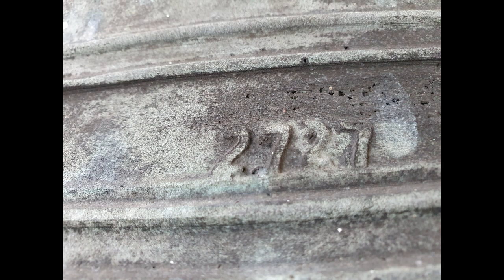Susteren-Mariaveld, O.L.V Onbevlekt Ontvangen Kerkklokken 2x Volgelui (Plenum)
Pas geleden heb ik een opname gemaakt van de kerkklokken in de kerk van Mariaveld Susteren.

Indeling video

0:00 Drone beelden kerk
1:57 Interieur kerk
2:52 Foto Klokkenstoel
3:04 Foto Klok 1
3:14 Foto Klok 2
3:24 Foto Klok 3
3:33 Eerste Volgelui
8:08 Tweede Volgelui

Gegevens Klokken:

Klok 1:
Naam:
Gieter: Petit & Fritsen
Gietjaar: 1947
Slagtoon: As1
Diameter: 1046 mm
Gewicht: ? Kg
Opschrift: ChrIsto VInCentI
VInCentIooVe patrI
Me tVtat Vs
totVs DICat greX

Klok 2:
Naam:
Gieter: Petit & Fritsen
Gietjaar: 1958
Slagtoon: Bes1
Diameter: 855 mm
Gewicht: ? Kg
Opschrift:

Klok 3:
Naam:
Gieter: Petit & Fritsen
Gietjaar: 1958
Slagtoon: C2
Diameter: 764 mm
Gewicht: ? Kg
Opschrift:

Met dank aan de koster voor toestemming